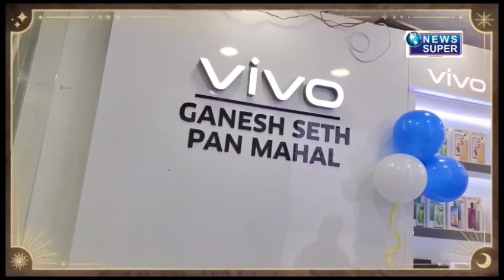বিজেপির হুশিয়ারী পাল্টা তৃনমূলের